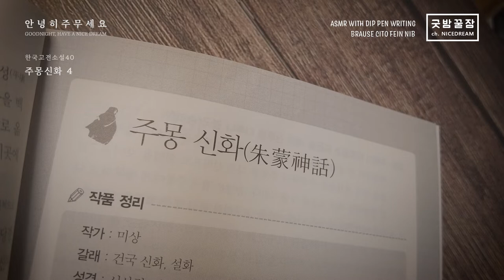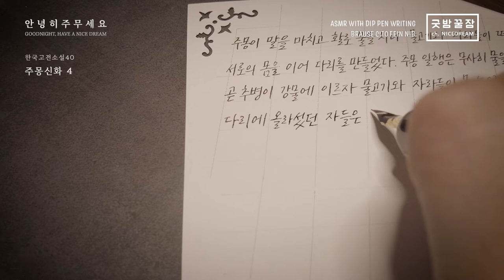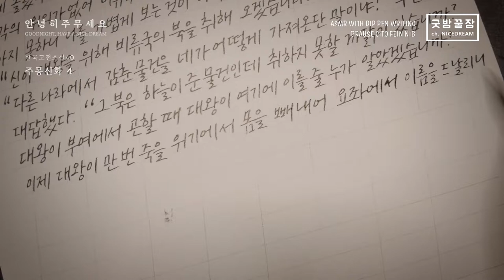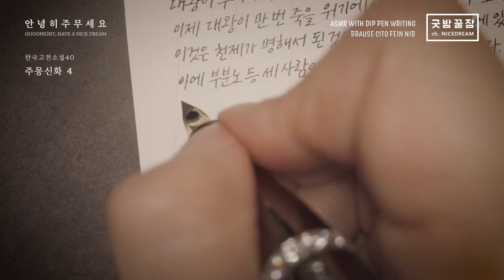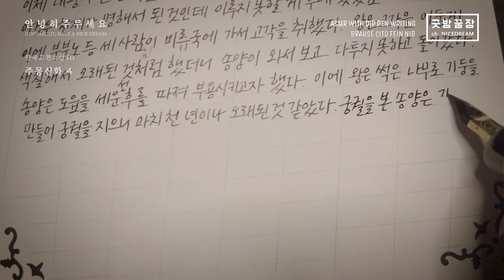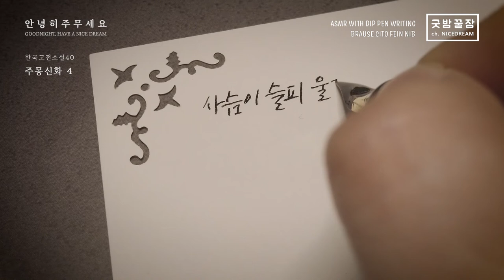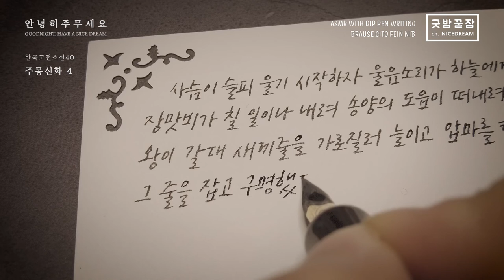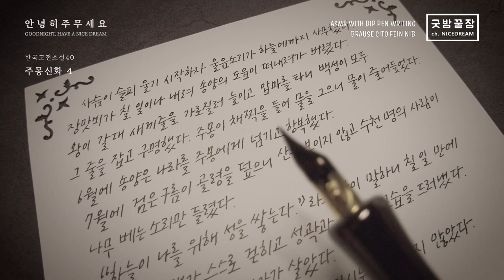굿밤꿀잠, 잉크 딥펜으로 쓰는 "중고생이 꼭 읽어야 할 한국 고전 소설" ASMR, 주몽신화 마지막 이야기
드디어 대단원의 막을 내렸습니다.

PEN :  Brause Cito Fein Nib
INK : Kuretake Zig Sumi Ink
REFERENCE : 중고생이 꼭 읽어야 할 한국 고전 소설 40 / 리베르